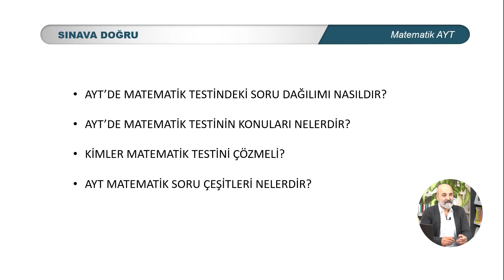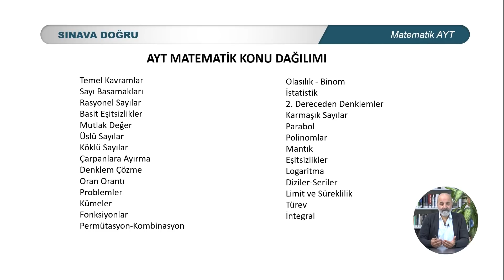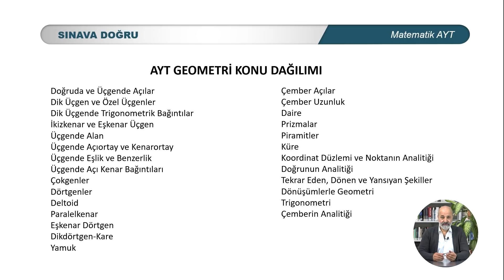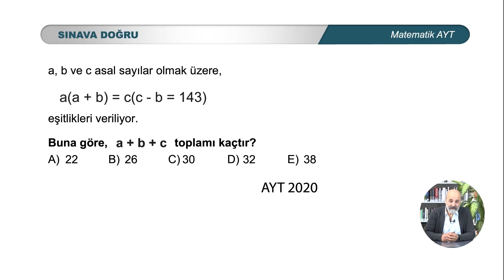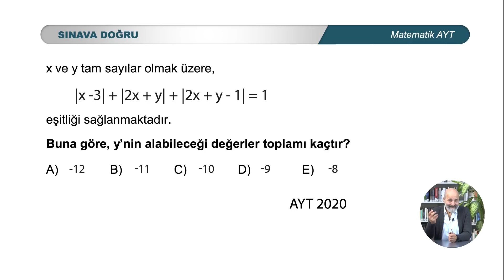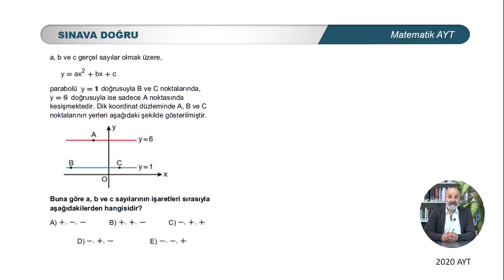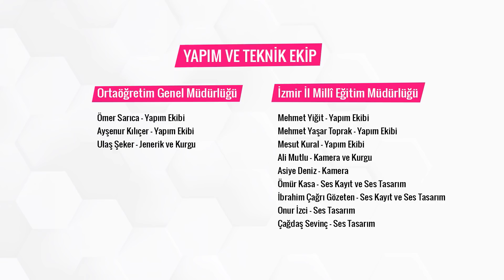Sınava Doğru - Matematik (AYT) Testinin Yapısı ve Sınavda Dikkat Edilmesi Gereken Noktalar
Sınava Doğru programının bu bölümünde Matematik (AYT) testinin yapısı ve bu testi çözerken nelere dikkat edilmesi gerektiği hakkında bilgiler veriliyor.
Millî Eğitim Bakanlığı Ortaöğretim Genel Müdürlüğü ve İzmir İl Millî Eğitim Müdürlüğü katkılarıyla hazırlanan programın siz değerli üniversite adayı öğrencilerimiz için faydalı olmasını dileriz.
Sınava Doğru (YKS) Oynatma Listemiz

YAPIM VE TEKNİK EKİP
Ortaöğretim Genel Müdürlüğü
Ömer Sarıca-Yapım Ekibi
Ayşenur Kılıçer-Yapım Ekibi
Ulaş Şeker-Jenerik ve Kurgu

İzmir İl Millî Eğitim Müdürlüğü
Mehmet Yiğit-Yapım Ekibi
Mehmet Yaşar Toprak-Yapım Ekibi
Ali Mutlu-Kamera ve Kurgu
Asiye Deniz-Kamera
Ömür Kasa-Ses Kayıt ve Ses Tasarım
İbrahim Çağrı Gözeten-Ses Kayıt ve Ses Tasarım
Onur İzci-Ses Tasarım
Çağdaş Sevinç-Ses Tasarım
Mesut Kural-Kurgu